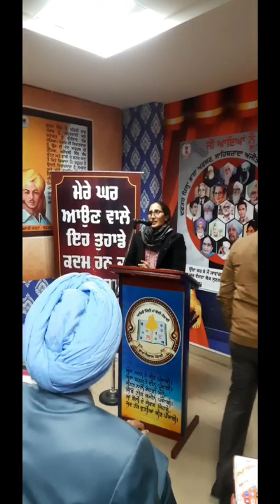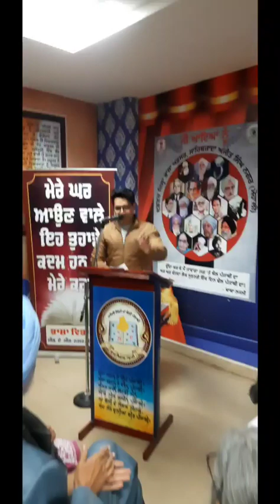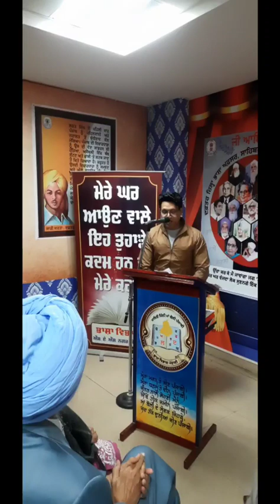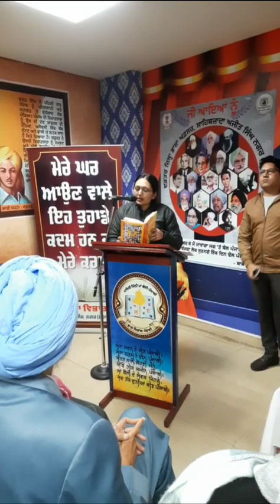ਮੋਹਾਲੀ ਭਾਸ਼ਾ ਵਿਭਾਗ ਵਲੋਂ ਸੋਨ ਸੁਨਹਿਰੀ ਕਲਮਾਂ ਲੋਕ ਅਰਪਣ॥ ਸੰਪਾਦਕੀ ਲਖਵਿੰਦਰ ਸਿੰਘ ਲੱਖਾ ਸਲੇਮਪੁਰੀ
ਭਾਸ਼ਾ ਵਿਭਾਗ ਮੋਹਾਲੀ ਵਿਖੇ
"ਸੋਨ ਸੁਨਹਿਰੀ ਕਲਮਾਂ"
ਪੁਸਤਕ ਲੋਕ ਅਰਪਣ।
ਮਿਤੀ: 23 ਜਨਵਰੀ 2024

ਮਾਣ ਪੰਜਾਬੀਆਂ 'ਤੇ ਅੰਤਰ-ਰਾਸ਼ਟਰੀ ਸਾਹਿਤਕ ਮੰਚ ਇੰਗਲੈਂਡ ਦੀ ਪੇਸ਼ਕਸ਼।

ਸੰਪਾਦਕ:
ਲਖਵਿੰਦਰ ਸਿੰਘ ਲੱਖਾ ਸਲੇਮਪੁਰੀ

ਸਹਿ ਸੰਪਾਦਕ:
ਰਾਜਬੀਰ ਕੌਰ ਗਰੇਵਾਲ/ਦਵਿੰਦਰ ਖੁਸ਼ ਧਾਲੀਵਾਲ